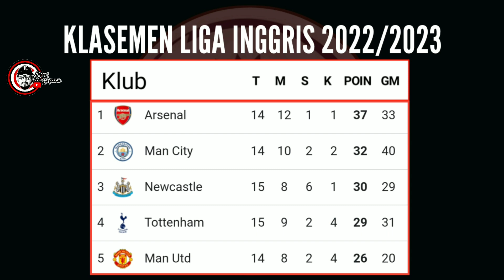Hasil Liga Inggris Tadi Malam Brighton Vs Manchester United - Liga Inggris 2022/2023 EPL 1 - 2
Manchester United Tanding Semalam - Hasil Liga Inggris Tadi Malam - Liga Inggris 2022/2023 EPL

CP
Endorse Atau Review Tempat Usaha Silahkan DM IG atau (WA) 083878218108

Tag Video